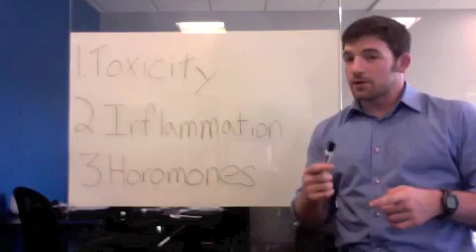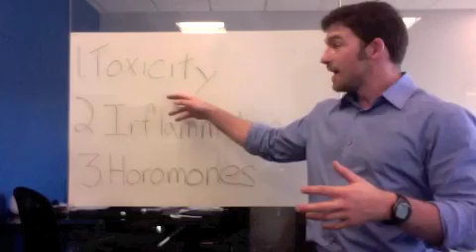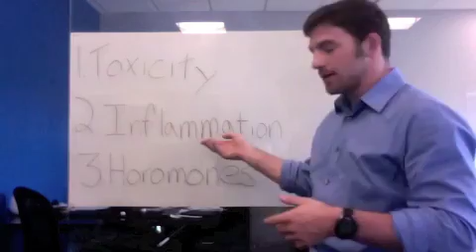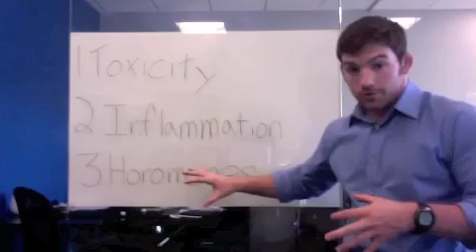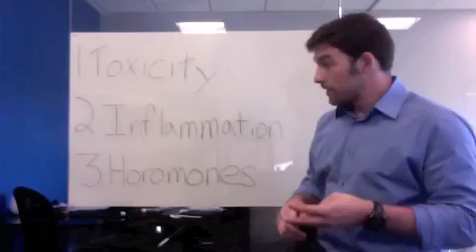3 Reasons Why You Cant Get Abs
There is more to getting the body than just calories in and calories out. Proper lifestyle and nutrition factors are key elements to getting the body that you've always wanted!